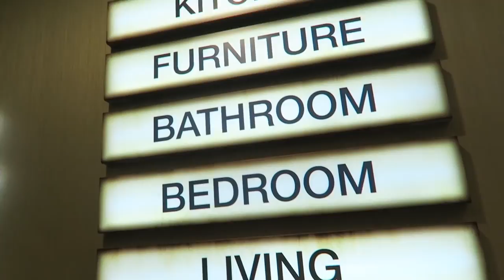HOMELESS AT CHRISTMAS, WHAT HAPPENED TO US? 😥